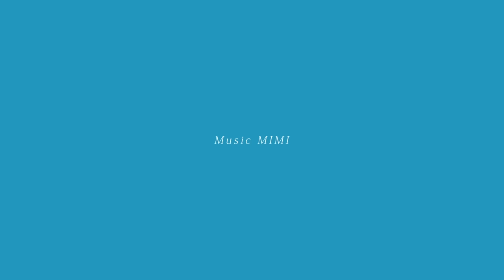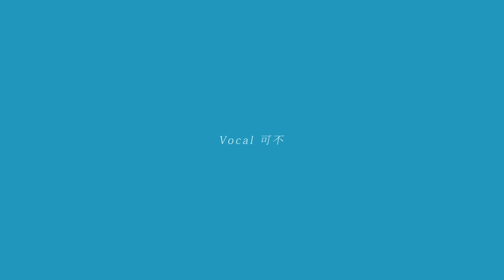【究極の透明感で】『 ハナタバ 』/ MIMI feat. 可不 cover.悠佑【歌ってみた】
何もない世界でも俺はいるよ

Vocal&MIX
🎲悠佑（いれいす）

本家様
『 ハナタバ 』/ MIMI feat. 可不

Illustration : 春 / ノーコピーライトガール @nocopyrightgirl
movie : 瀬戸わらび @yk__rm